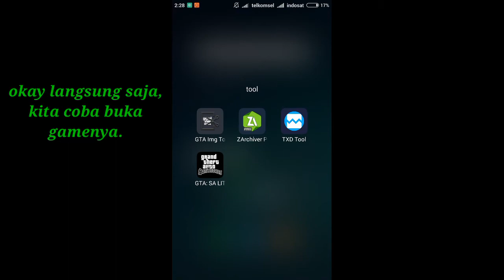menu loadscreen truk mania, gta sa lite & ori android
OK MAS brow". Pada kesempatan kali ini, gw mau membahas mod-
 menu loadscreen TRUCK mania.
❇Kredit by;
✔KELINCI GAMING#
✔Google

❇alat" editor;
✔PicSay Pro       ✔PixelLab
✔PicsArt             ✔Photo Compress

Okay, untuk kalian yang mau download
tinggal sedot saja😉.

✔PW di video👆

Untuk tutornya nyusul ya brow👌.

Okay mungkin gitu ajjah.
Oh iya hampir aja lupa,
sedikit masukan dari gw.

           TOLONG YA, TOLONG BANGET.
         hargai video gw,
  bikin video itu gak                                                                                 gampang menurut gw.

                Caranya; CLICK tombol LIKE,
       gambar LONCENG & SHARE.

           "SALAM KELINCI GAMING#"